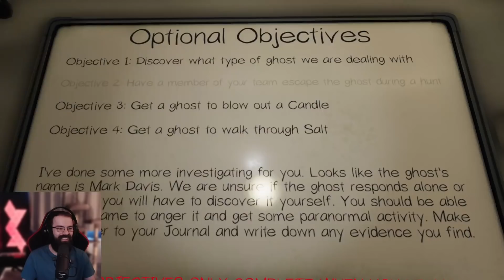Phasmophobia Challenge Gone WRONG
Starter items only on High School with a very stubborn & angry ghost, this was a recipe for disaster. Starter item challenge gone wrong.